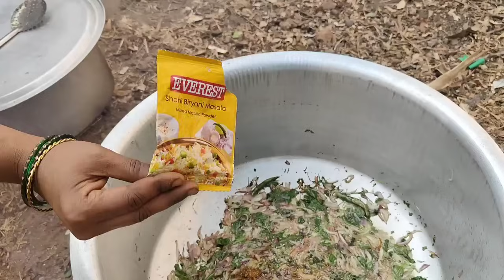ಐದು ಅತ್ತೆಯರು ಕೂಡಿ ಒಬ್ಬಳೇ ಇರೋ ಸೊಸೆಗೆ ಸೀರೆ ,ಹೂವು ಇಡಿಸುವ ಫಂಕ್ಷನ್ ಮಾಡಿದ್ವಿ!🥰 /arshiya nadaf/family vlog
ಪ್ರೀತಿಯ ಸ್ನೇಹಿತರೆ ನಮ್ಮ ಚಾನೆಲ್ ನಲ್ಲಿ ಬರುವಂತಹ ಎಲ್ಲಾ ವಿಡಿಯೋಸ್ ಗಳು ನಿಮಗೆ ತುಂಬಾ ಇಷ್ಟ ಆಗ್ತಿದೆ ಆದರೆ ದಯವಿಟ್ಟು ನಮ್ಮ ಚಾನೆಲ್ ಗೆ  like ಕೊಡಿ..

my Facebook page please support me 🙏